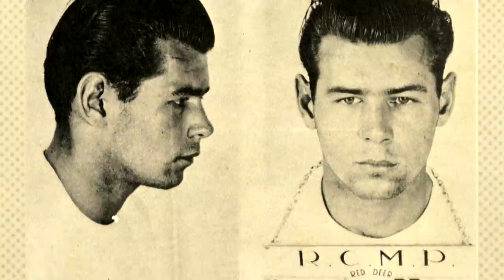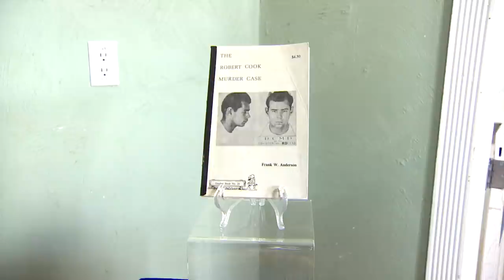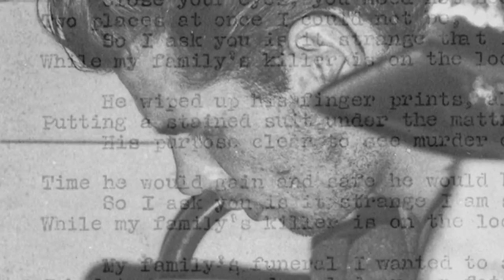Alberta’s last hanged man: Robert Raymond Cook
Robert Raymond Cook, the last person to die by capital punishment in Alberta, protested his innocence in the deaths of seven members of his own family right up until he went to the gallows